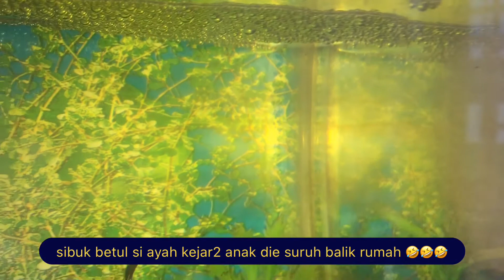Part 2 - Breed Betta Fish Nemo Multicolour Dalam Akuarium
Si ayah gigih jaga anak. Percubaan breed ikan laga dalam akuarium menunjukkan hasil.